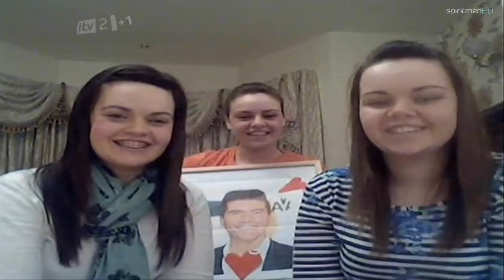Simon Cowell's Special Announcement on Britain's Got Talent 2011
Simon Cowell's surprise announcement regarding the inclusion of an extra act in the last semi-final of Britain's Got Talent 2011.